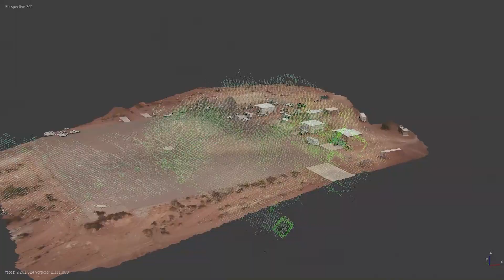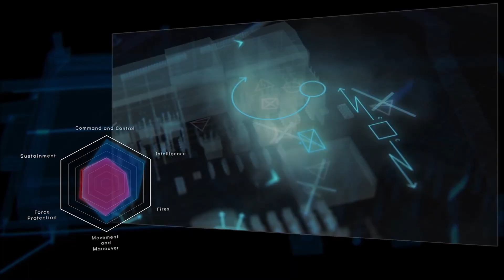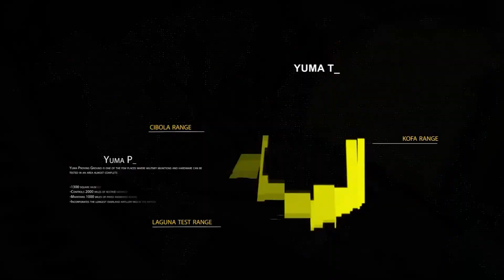Project Convergence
Project Convergence is a campaign of learning to aggressively pursue an Artificial Intelligence and machine learning-enabled battlefield management system.

Because whoever can see, understand, decide, and act first will win.